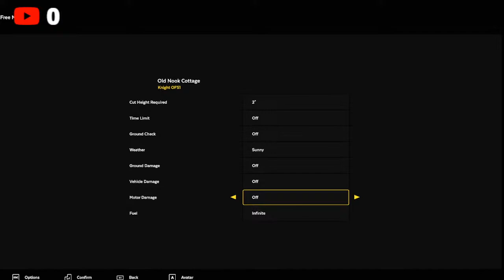Live New Game Lawn Mowing Simulator Free Mow Livestream Using Ps5 Controller On Pc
Let's see how this works Out  Would you Have Me Mow your lawn

Playing with Ps5 Controller On Pc